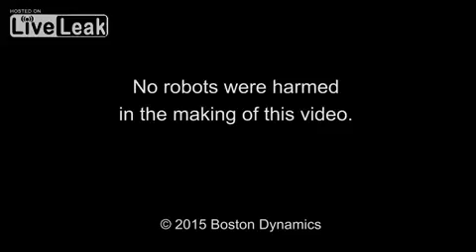Crazy new ROBODOG Boston Dynamics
Liveleak
Liveleak popular
Liveleak Daily
LiveLeak Viral
Liveleak Instant
Funny
News
Comedy
Cats
Compilation